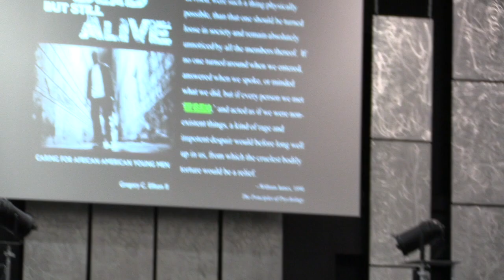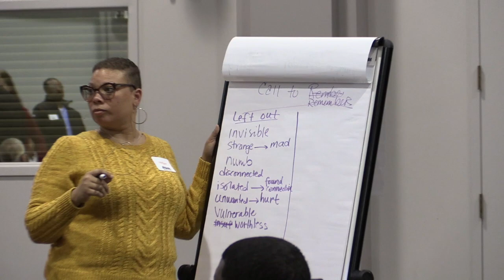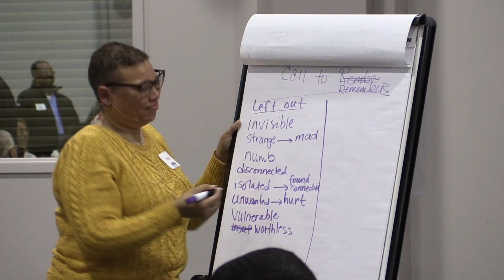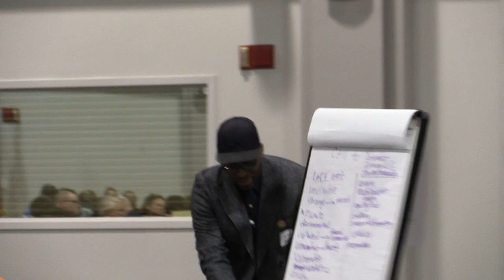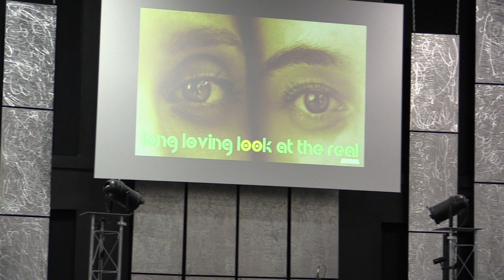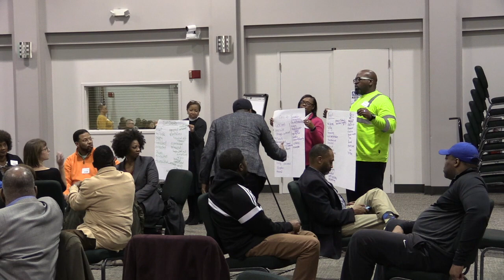MTS Barbara Holmes Lecture: Rev. Dr. Greg Ellison II's Fearless Dialogues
Barbara Holmes Lecture 2019 Featuring Rev. Dr. Greg Ellison II's Fearless Dialogues Day 1